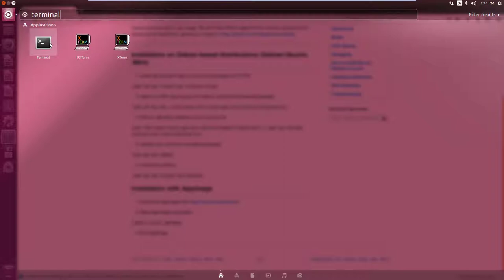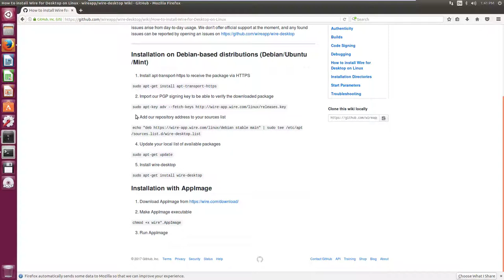Wire Messenger Installation auf Ubuntu mit PPA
Dieses Video zeigt wie einfach Wire unter Debian Distributionen (Linux Mint) installiert werden kann.